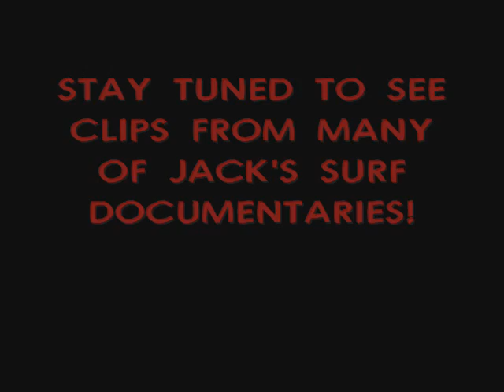Jack Johnson Interview(English Biography Project)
I read an autobiography about Jack Johnson and had to do a presentation about him so i made a video.